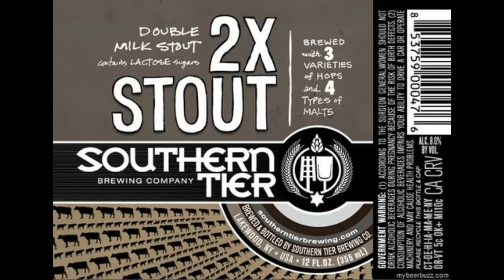Southern Teir 2X Stout Beer Review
A little rough but alright.